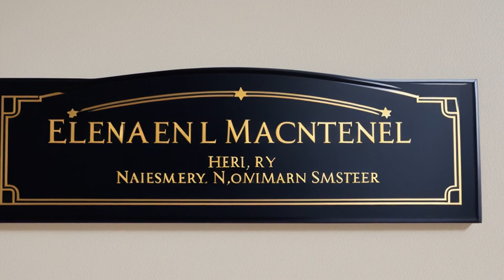Kahn ex rel. Dekalb Genetics Corp. v. Roberts (1996) Overview | LSData Case Brief Video Summary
The case involves a dispute over the DeKalb Genetics Corp.'s decision to repurchase one-third of its outstanding shares, which resulted in a lawsuit against the board of directors. The most relevant facts are the board's decision, the Roberts family's involvement, and the plaintiff's claim of breach of fiduciary duty.

Kahn ex rel. Dekalb Genetics Corp. v. Roberts (1996)
679 A.2d 460